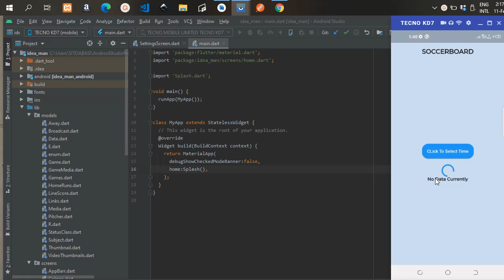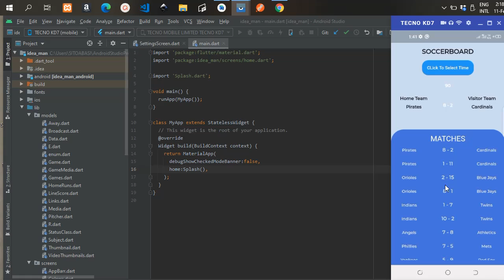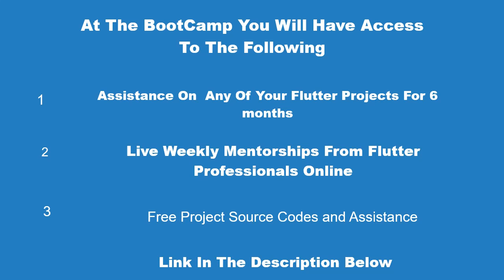Building A Beautiful Soccer App With Rest Apis Flutter Part 1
in this video you will learn about the steps taken To Create a ball App With RestApis In Flutter